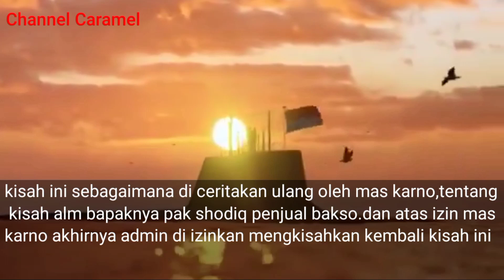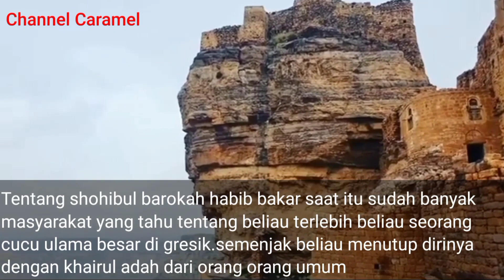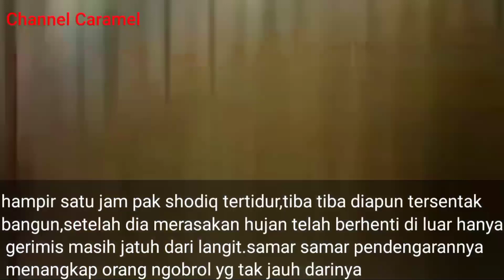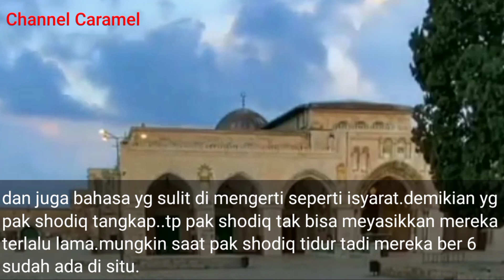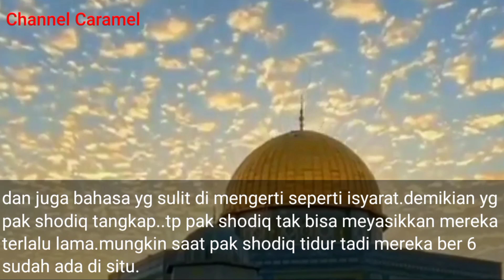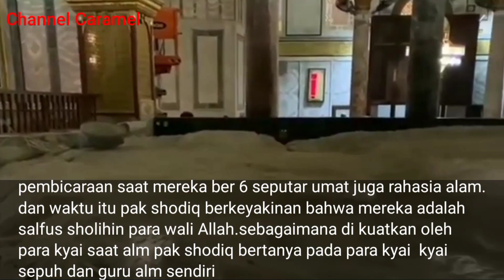Berkumpulnya Para Wali Allah Di Masjid Jamik Gresik dengan Habibana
segala puji syukur kehadirat Allah SWT dan salam serta sholawat kepada junjungan kita Nabi besar Muhammad SAW.
admin mengucapkan sekali lagi banyak terima kasih kepada Mas Karno atas kisah dari alam Abah beliau tentang saksi pertemuan Habibana dengan para salafus Sholihin para kekasih Allah.semoga bermanfaat buat para sahabat semuanya. 🤲.